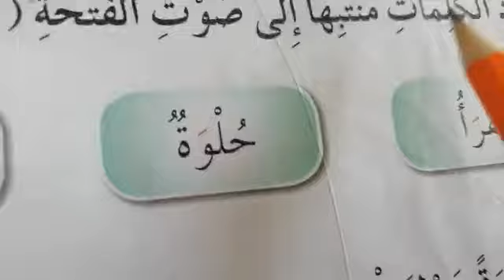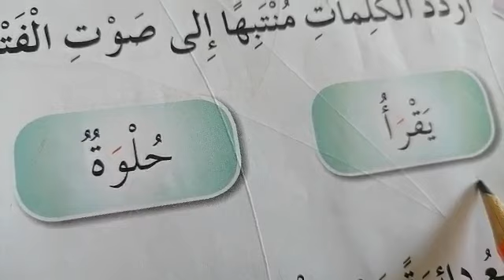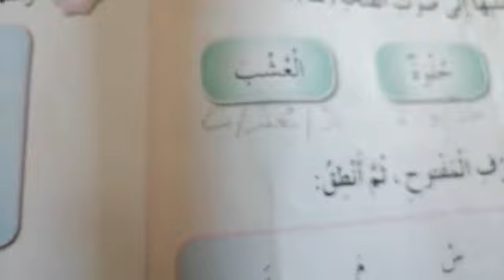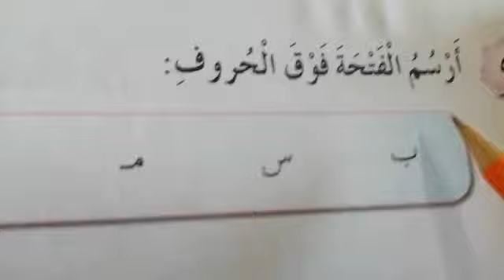الصف الأول / اللغة العربية /حل أسئلة الدرس تجريد حركة الفتحة